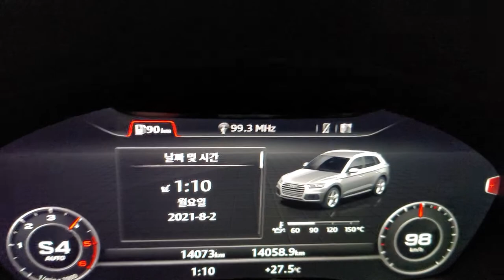아우디 Q5 40 TDI Quattro 급가속 영상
국산차 보다 변속 성능은 굉장히 좋아보이며
변속 하는데에 있어 이질감이 없습니다.
부드럽게 치고나가는 맛이 있습니다.
실내는 다소 협소하여 좁습니다.

40 TDI Quattro
1,968cc
190hp
싱글 터보
40.8kg.m
8.1초
디젤
자동 12.0 km/ℓ (3등급)
5인승
자동 7단
풀타임 4륜구동

더블 위시본
멀티링크
V디스크
V디스크
랙 앤 피니언